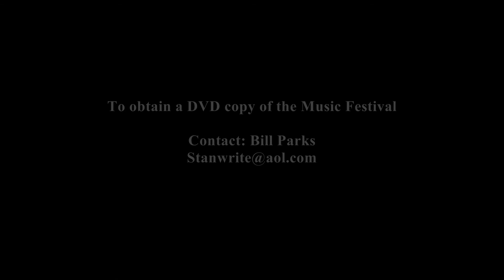"You Chose Me" - Wedding Song Composed and Sung by Roger Wilkinson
"You Chose Me" is sung by Roger Wilkinson. Roger composed the song for his son and daughter-in-law when they got married. Roger is an accomplished musician and composer of popular songs. He established the Hemlock Hollow Band over five years ago. The band consists of Roger Wilkinson, lead vocals and guitar, Chris Wilkinson, mandolin, and Mike Miller, upright bass and vocals. Hemlock Hollow's music ranges from their own interpretations of sixties rock such as the Beatles, the Rolling Stones, the Grateful Dead, as well as traditional folk, blue grass, and classic country music. The video recording is by Bill Parks, The Pablo Emilio Memorial Music Festival is held annually in Hummelstown, PA. The music and video on this channel of participating musicians was recorded during a 4 to 9 pm social event at the Rail Community Center, September 15, 2013. The late Maestro Pablo Emilio Diaz was an accomplished pianist and composer. The annual festival is hosted by the World Culture Club and Pablo's family. Pablo's mother, Diana Carel-Diaz, stated, "This festival provides focus on the universal spirit and healing power of music performed by local musicians for residents of Central Pennsylvania and also for a broader national audience via You Tube and Public Access TV." To obtain a DVD copy of the festival, contact videographer Bill Parks stanwrite (at) aol.com